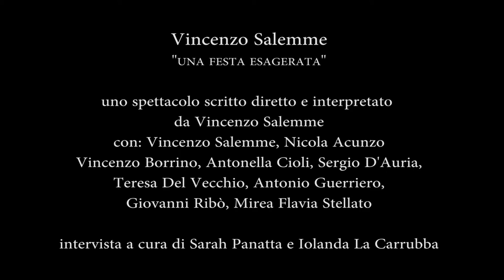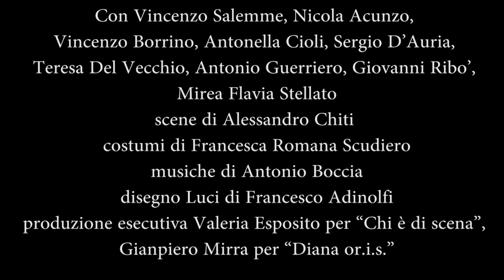Vincenzo Salemme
EscaMontage incontra Vincenzo Salemme
"Una festa esagerata...!"

scritto, diretto e interpretato VINCENZO SALEMME
e con NICOLA ACUNZO, VINCENZO BORRINO, ANTONELLA CIOLI, SERGIO D’AURIA, TERESA DEL VECCHIO, ANTONIO GUERRIERO, GIOVANNI RIBÒ E MIREA FLAVIA STELLATO
scene ALESSANDRO CHITI
costumi FRANCESCA ROMANA SCUDIERO
musiche ANTONIO BOCCIA
luci FRANCESCO ADINOLFI

VideoIntervista a cura di Sarah Panatta e recensione di Iolanda La Carrubba